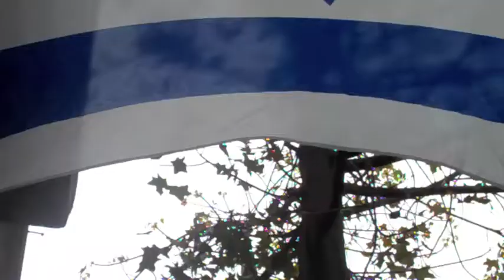"Flags" by Moriel Rothman